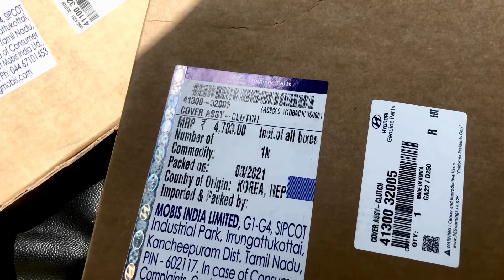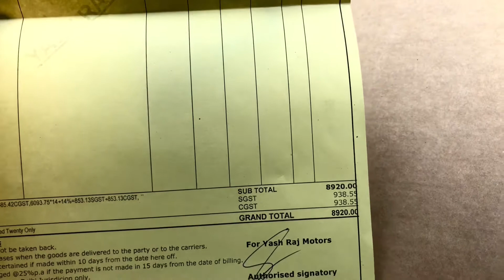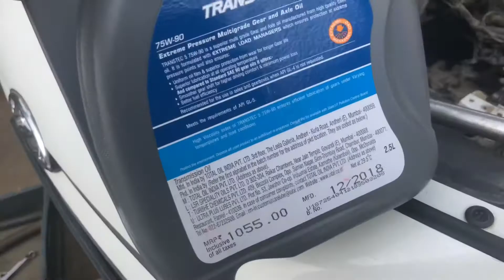Hard Clutch Problem Solved| Clutch Replacement | Hyundai I20 Elite | Diesal | Machine Health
Hyundai i20 Elite Diesal clutch replacement Detail at low cost in just 11,000/-
Cover Assy
Disc Assy
Clutch Bearing
Transmission Oil (gear oil)